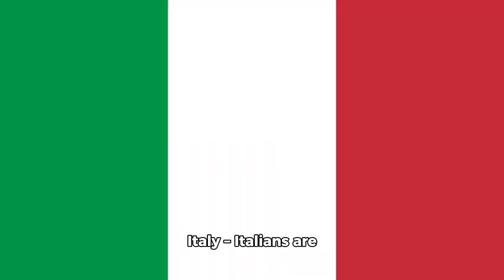Top 10 Countries with Most Attractive and Fit Bodies in the World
Here’s a list of Top 10 countries often associated with having the most attractive and fit bodies:

Brazil – Famous for its beach culture and emphasis on fitness, especially in cities like Rio.
Sweden – Known for tall, lean physiques and a focus on outdoor activities.
Colombia – Colombian women are admired for their curves and fitness.
Italy – Italians are celebrated for their healthy, toned bodies and stylish elegance.
Australia – An active lifestyle focused on beaches and outdoor sports contributes to fit physiques.
Denmark – Emphasizes outdoor activities like cycling and running, leading to lean, healthy bodies.
Venezuela – Strong pageant culture and emphasis on physical beauty result in well-maintained, athletic bodies.
France – French people are known for chic, slender, and toned physiques.
Cuba – Cuban dance culture promotes fitness, creating toned and curvaceous bodies.
Mexico – A focus on fitness and activities like dancing leads to healthy, attractive bodies.